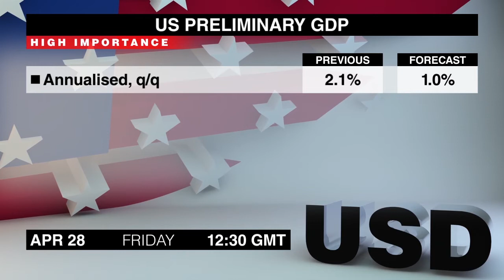Colendário econômico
Há diversos movimentadores de mercado conhecidos na sexta-feira, 28 de abril.
As Vendas no Varejo da Alemanha de março abrem a agenda às 6. As vendas se recuperaram fortemente em fevereiro, revertendo totalmente a queda de 1% do mês anterior.
O Barômetro Econômico KOF da Suíça de abril segue às 7. O índice continuou a subir em março e agora está em um nível alto recorde.
Às 8, o Presidente do Banco Nacional da Suíça Thomas Jordan falará sobre política monetária e de investimento na Reunião Geral de Acionistas do Banco em Berna.
Outro anúncio importante segue meia hora depois, o PIB preliminar do Reino Unido do primeiro trimestre. Os dados do quarto trimestre mostraram crescimento estável e sustentado, principalmente por causa da forte performance dos serviços ao consumidor.
As Aprovações de Hipotecas do Reino Unido de março saem neste mesmo horário. O número de aprovações diminuiu em fevereiro em relação ao maior nível em 12 meses atingido no mês anterior.
Outro movimentador de mercado conhecido estará disponível às 9, o IPC Preliminar da Zona Euro de abril. Os dados de março surpreenderam negativamente pois a inflação anual caiu em meio ponto percentual, mas este anúncio pode mostrar recuperação.
Em seguida ao 12:30 teremos o PIB do primeiro trimestre dos Estados Unidos. A economia americana desacelerou no final de 2016, principalmente por causa da queda nas exportações.
O PIB do Canadá de fevereiro sai neste mesmo horário, e é importante para traders de dólar canadense. A economia canadense teve performance melhor que o esperado em janeiro, pois tanto o setor de serviços quanto de manufatura registraram ganhos sólidos.
O PMI ISM de Chicago de abril segue à 1:45. O índice conseguiu subir ainda mais em março, e tinha disparado em 7,1 pontos em fevereiro.
A leitura final da Confiança do Consumidor da Universidade de Michigan de abril encerra a agenda às 2. A estimativa preliminar colocou o índice a 98 pontos, o maior nível em 3 meses.
Eu sou Jessica Walker e este foi o Calendário Econômico de sexta-feira. Nosso próximo programa cobrirá os eventos mais importantes de segunda-feira. Até mais.